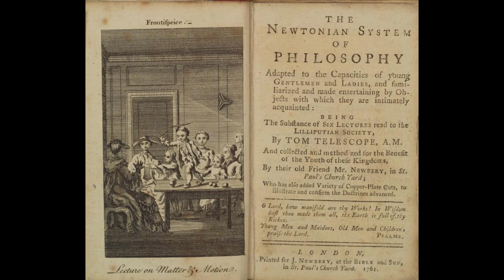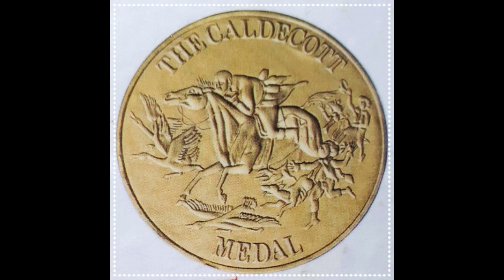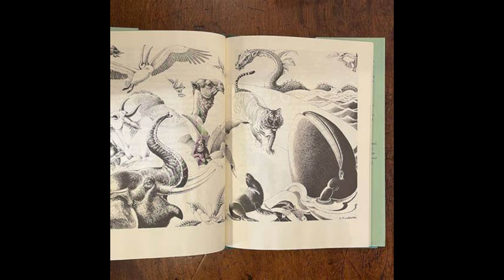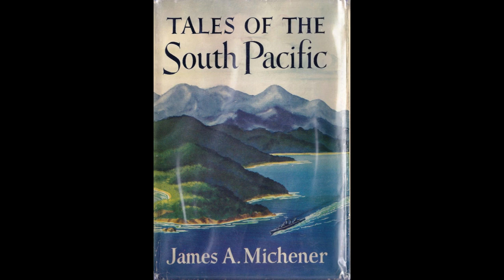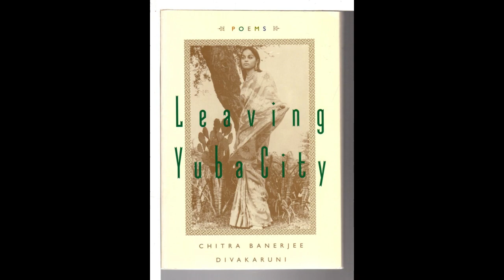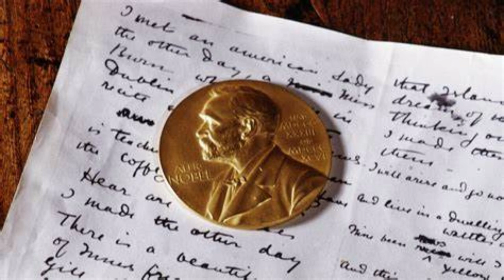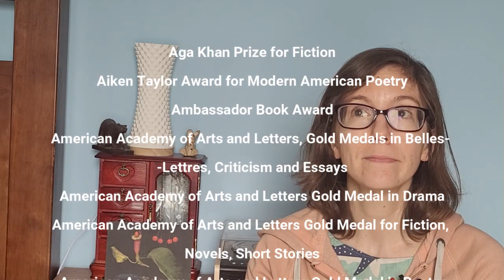Famous Literary Awards- an Overview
There are many (MANY) literary awards floating around out there. Even from childhood, many of us have seen those books with the big ol' fancy medal stamped on the front. But what does that mean, exactly? What are those awards all about? And just how many are there, anyway?

I haven't time to go in-depth (you'll see why), so this is just an overview of the some of those awards you may have heard of, and some factoids you may not. I hope this encourages you writers; some day, one of these winners could be you!